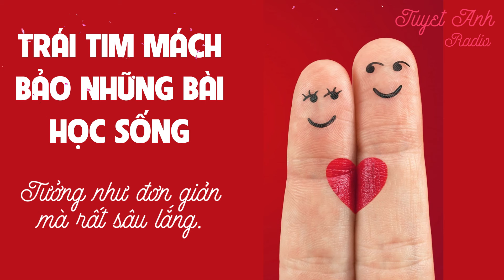TRÁI TIM MÁCH BẢO NHỮNG BÀI HỌC SỐNG, CẦN NGHE MỘT LẦN TRONG ĐỜI. TƯỞNG NHƯ ĐƠN GIẢN MÀ RẤT SÂU LẮNG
TRÁI TIM MÁCH BẢO NHỮNG BÀI HỌC SỐNG, AI CŨNG CẦN NGHE MỘT LẦN TRONG ĐỜI. TƯỞNG NHƯ ĐƠN GIẢN MÀ RẤT SÂU LẮNG. [CUỘC SỐNG TƯƠI ĐẸP]
1000+ bài học cuộc sống đầy cảm hứng giúp bạn tốt hơn mỗi ngày để thành công.

Trái tim mách bảo những bài học sống, ai cũng cần nghe một lần trong đời. Tưởng như đơn giản mà rất sâu lắng.
1. Trong cuộc sống, không phải điều gì cũng là sự thật và không phải nụ cười nào cũng chân thành từ trái tim. Đôi khi chúng ta không muốn mạnh mẽ, nhưng vẫn buộc mình phải gồng lên. Đôi khi chúng ta không muốn mỉm cười, nhưng vẫn ép mình phải hé môi với kẻ khác. Cuộc sống là như thế. Dù hành vi là hiện thân của tâm hồn thì lý trí chúng ta lại bắt nó phải khác đi. Không phải ngày nào trời nhiều mây đều sẽ mưa, không phải giọt nước mắt nào cũng có thể rơi xuống. Đó mới là cuộc sống, tràn đầy bất lực và sự giả vờ.
2. Nền tảng của lòng kiên trì là sức mạnh của ý chí. Sức mạnh ý chí và khát khao khi kết hợp đúng đắn sẽ tạo ra một cặp tính cách có sức mạnh vô địch. Điều quan trọng là muốn nhiều điều, có các mục tiêu và khát vọng, nhưng quan trọng hơn cả vẫn là hành động để đạt được những điều này. Chỉ suy nghĩ không thôi thì bạn sẽ không thể tới được vạch đích, bạn sẽ cần làm những việc cần thiết để đạt được mục tiêu.
3. Trên thực tế, suy nghĩ của chúng ta thường nghiêm trọng hóa hầu hết mọi trường hợp: Bệnh trầm cảm của bạn có thể chỉ là do tâm lý, bệnh trì hoãn của bạn có thể chỉ là do lười biếng, bệnh rối loạn ám ảnh cưỡng chế của bạn có thể chỉ là do hoảng loạn, bệnh mất ngủ chỉ là do không buồn ngủ, còn nỗi sợ hãi không dám lựa chọn là do không đủ điều kiện mà thôi.
- Theo Phương Thuý, Trí thức trẻ